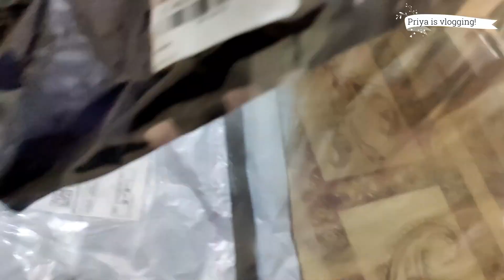BTS VLOG 4 : Busy shoot day & household work together | Matar Paneer Bharwa Mirchi Banayi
Special Thanks to all my viewers! God Bless!

For More Beauty & Fashion Tips Follow PRIAZ BEAUTY ZONE
My Other YouTube Channels:
Loveya!
Priya

Video Editing: Filmora Wondershare
Pics Editor: PicsArt
Camera: One Plus 6T Mobile
Ring Light

All content on  my channel is my own. Please do not copy or use without my permission. Thanks!